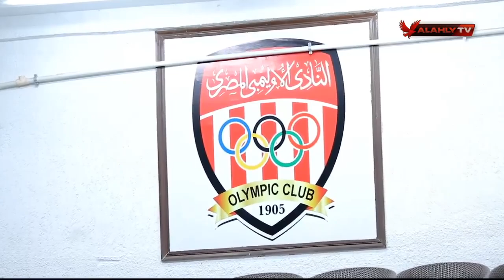أسامة حسني يسترجع ذكرياته في الملعب الأولمبي مع الكابتن "فاروق السيد" | رد الجميل